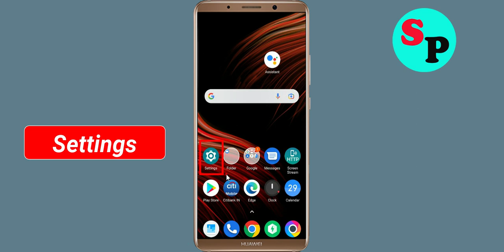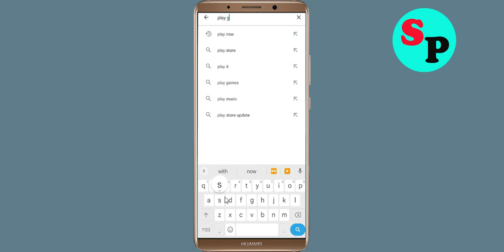How To Fix Unfortunately Playsee App Has Stopped Error Problem Solve in Android Phone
How To Fix Unfortunately Playsee App Has Stopped Error Problem in Android Phone

In this video, i will show you How To Fix Unfortunately Playsee App Has Stopped Error || Fix Playsee App Not Open Problem Android. If you are facing same problem in your android mobile phone it will help you a lot.

e). Scroll to and tap Playsee App
f). Tap Clear cache button.
g). Tap Clear data button, then Playsee App.

h). Tap Uninstall Playsee App, then Playsee App.